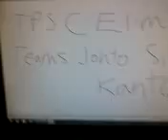Total Pokemon Second Choices Elimination 7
Ok in this elim Teams Kanto, Johto, and Sinnoh are voting off 1 player each, but 3 other people (making it a total of 6 eliminations this round) are leaving the game.
The first is Sentret-coolaj100cp, who is getting 102nd place for getting 3 strikes, so he's automatically eliminated. You should've helped ur team dude.
The second is Corsola-fantinaNTM, who gets 101st place since she closed he account.
The third anf final person getting eliminated through a method other than being voted off is Skitty-pokemongirl1994, who gets 100th place. She quit since she felt like she couldn't do camps anymore.
Before we get into the vote offs, confessionals:
Typhlosion:screw you larivtar i always do the fucking challenge grrr you will be eliminated and i vote pineco only because of strikes but next time i will vote you off larvitar you gay fagget
Bidoof:im sorry, i was really busy and i didnt do any camp challenges for a week
Red's Blastoise:It sucks that we keep losing.
Alright first up Team Johto. The bottom 4 chosen by Larvitar is Larvitar-runemakr, Blissey-mrpokeguy9, Typhlosion-totalpokemonrocks321, Pineco-TheMunchlaxKid. This is the 4th time Pineco and Larvitar and the 2nd time Typhlosion have been up for elim. Except for 1 of you, you all received just 1 vote. With 4 votes, Pineco-TheMunchlaxKid is eliminated and gets 99th place. Not shocking considering you're a slacker AND you asked your team to vote you off.
Next is Team Sinnoh. Up for elimination is Infernape-joltfernape1, Bidoof-KittyandSammi, and Luxio-gopokemon121. This is the 2nd time Infernape, the 3rd time Bidoof, and the 4th time Luxio have been up for elimination. It was a 4-3-3 split, so the 1 that had 4 people want them gone will be voted off. The final itunes giftcards go to Luxio and.
INFERNAPE! Bidoof-KittyAndSammi, you get 98th place. It's a shame considering you couldn't get on but there's always the posibility of you returning.
And finally Team Kanto. The bottom 6 picked by Wartortle is: Wartortle-bubbles62681, Growlithe-annay725, Starmie-mechaxenoxine55, Metapod-Goedders, Shiny Weezing-msmaple, and Golduck-cyndaquil321. This is the 2nd time Growlithe has been up for elim, but for everyone else its their 1st time. Starmie and Weezing r safe w/ no votes. Growlithe and Wartortle are safe with 1 vote. Golduck and Metapod, 1 of you got 4, the other got 2. The final itunes giftcard goes to. GOLDUCK!
Metapod-Goedders, you got 10th place last season but you threw in the towel like Pineco so you got 97th place.
That wraps up this elim. Check my channel to see what team you're put on as the 5 teams become 4 starting in the next challenge. And hopefully next elim there won't be quitters. A host can dream.
Sorry to coolaj100cp, fantinaNTM, pokemongirl1994, TheMunchlaxKid, KittyAndSammi, and Goedders